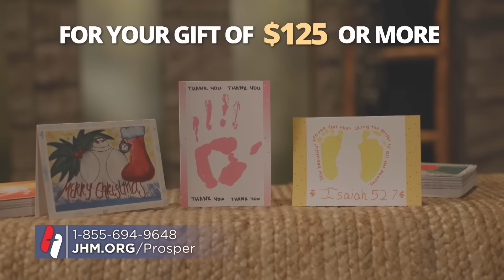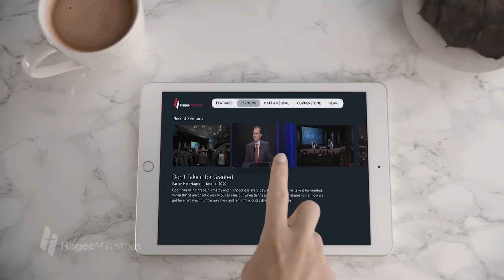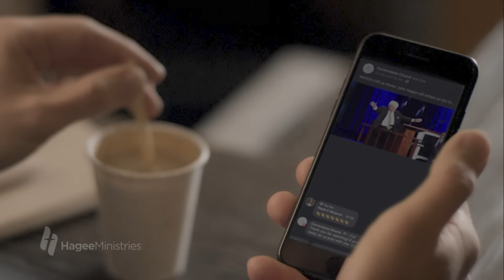Pastor Matt Hagee - "One Day at a Time"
Time is the distinguishing factor between us and God. We have a limited amount of time and resources, but God has no restrictions or limits. With the time we have, we must be strong and work, not wasting time on things that don’t honor God. Take one day at a time. He’s already in the middle of your situation making the impossible possible!